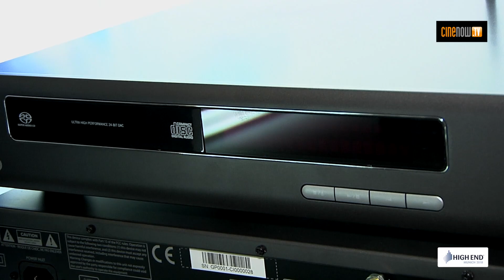Arcam HDA SA10 & CDS50 (High End 2018)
Nouvelle série HDA pour le fabricant anglais